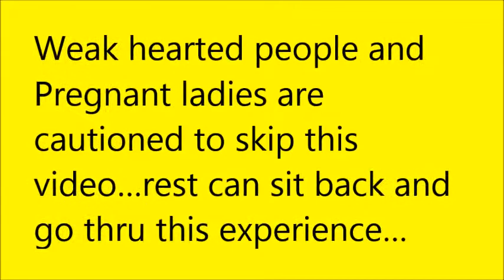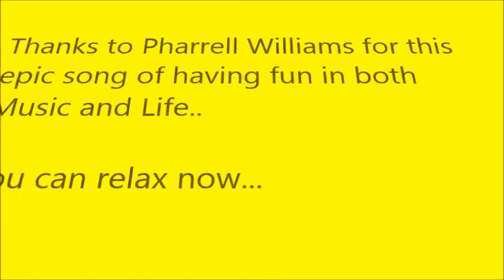Titanz Happy Song